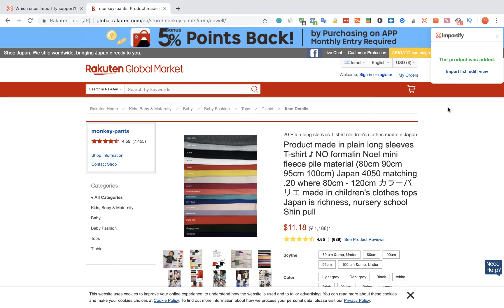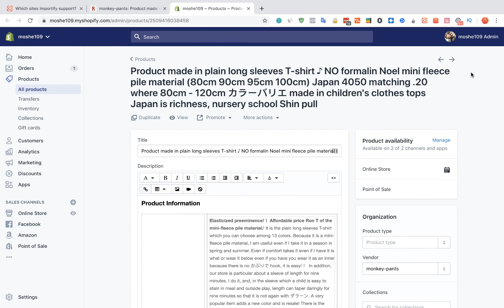How to import products from Rakuten to Shopify using Importify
How to import products from Rakuten to Shopify dropshipping store using Importify.

Importify let you Easily import best-selling products, and automate your dropshipping needs, all with a single click.